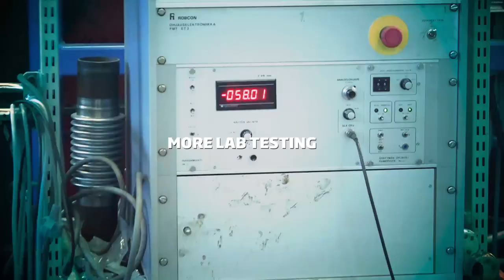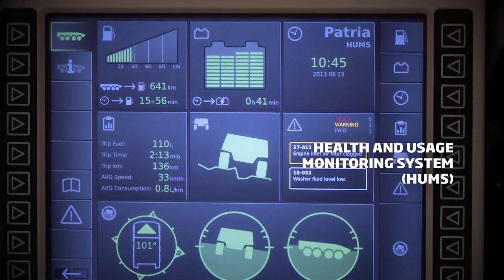Patria AMV XP